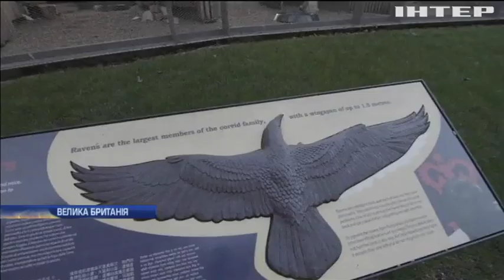У Китаї провели футбольний чемпіонат серед роботів